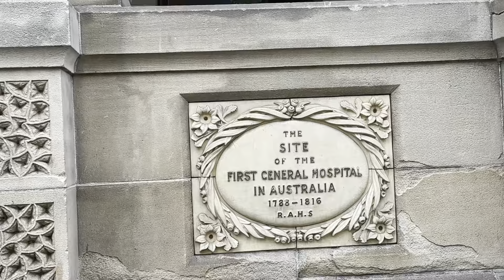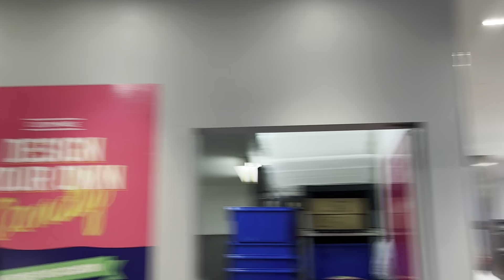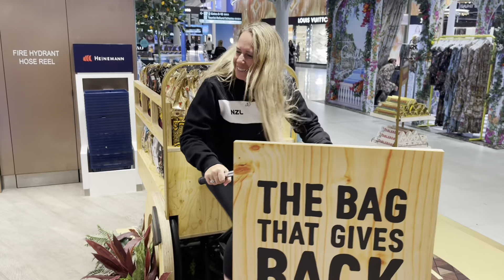ONE FINAL RIDE IN NEW ZEALAND & 10 HOURS IN SYDNEY!!!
So sad to hand back my Chapter 2 bike and say goodbye to my sister and family after such an incredible trip to NZ! The blow was sweetened by 10 awesome hours in Sydney, Australia though...